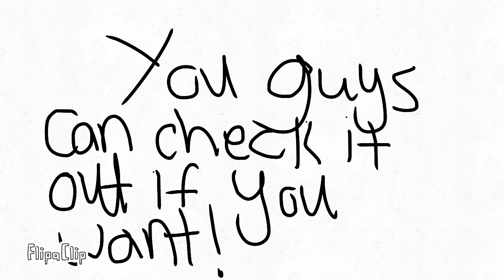I won’t use this channel anymore-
New channel: Gãcha Weirdõš